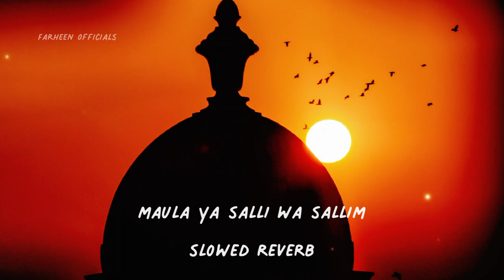Maula Ya Salli Wa Sallim Slowed Reverb Lofi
Farheen Officials ♥️